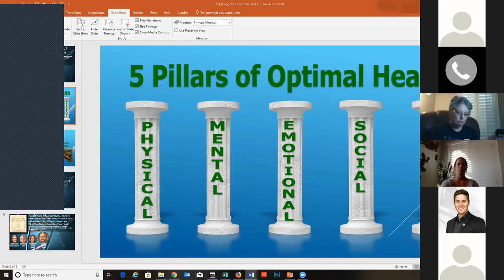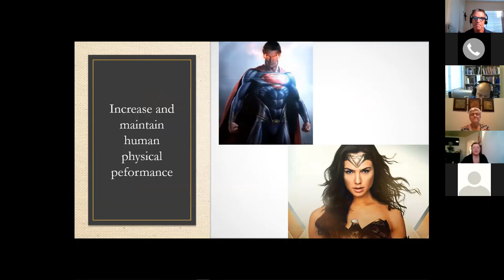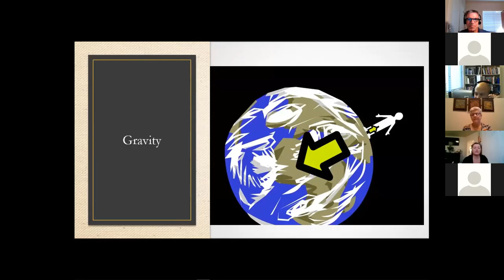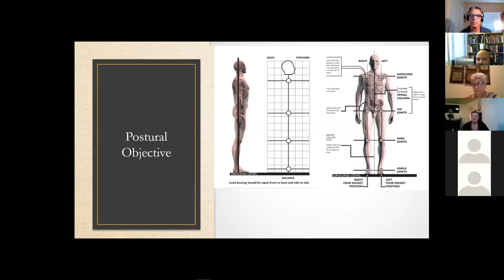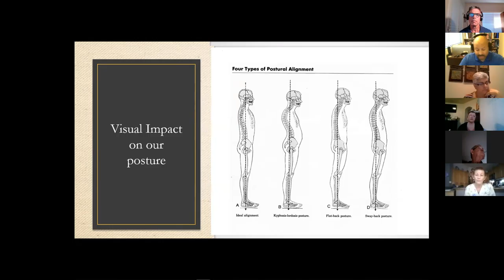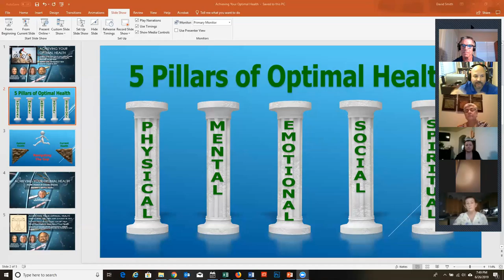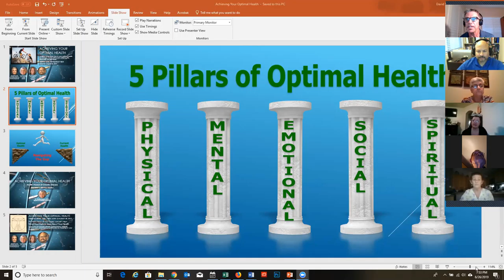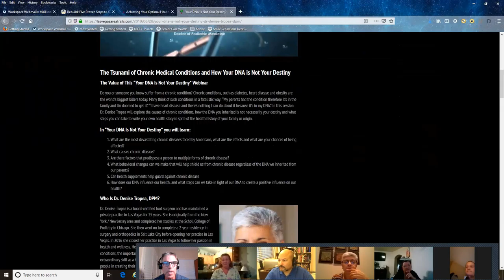Part 3 Achieving Your Optimal Health | Posture Indicates Health Status